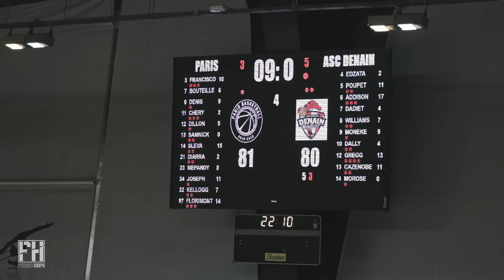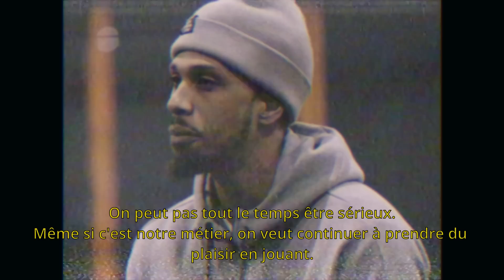FRENCHOOPS | SYLVAIN FRANCISCO | The arrow in Paris - Paris Basketball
Beaucoup de choses ont changées pour Sylvain Francisco depuis l'été dernier. Après la défaite sur laquelle nous nous sommes laissés, il est retourner à Miami, ville dans laquelle il se voit passer trois années à se perfectionner à la sauce américaine. A son retour, des complications avec son ancien club font qu'il se voit obligé de mettre un terme à leur accord.

Sylvain continue alors à s'entraîner entre Hoops Factory et The One Ball afin de garder la forme en vue de se rapprocher d'un club. Il entre donc en contact avec le coach du Paris Basket. Equipe fraîchement construire cette saison et qui évolue en Pro B.
Ce dernier est donc annoncé publiquement le 10 décembre comme étant le nouveau "Backup" de l'actuel Point Guard.

Pour le reste, nous vous laissons le découvrir en vidéo.

⇩⇩ Keep up with FRENCHOOPS ⇩⇩

MERCH FRENCHOOPS COMING SOON !!!